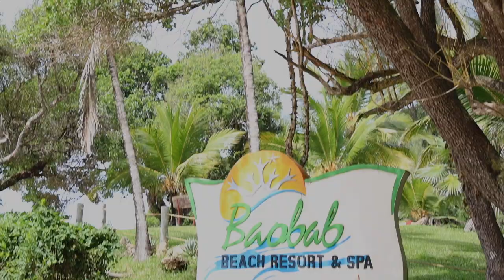DIANI - KENYA || DAY 3